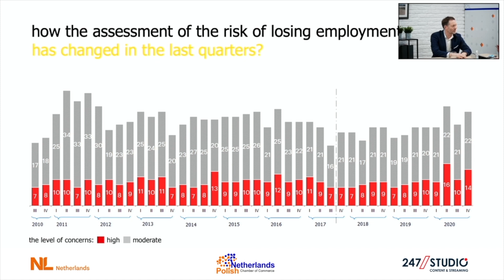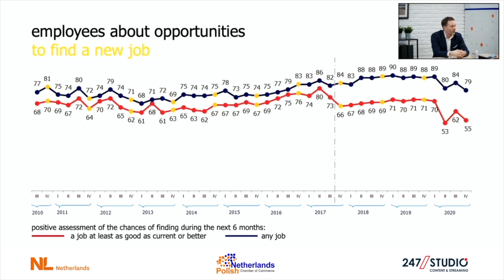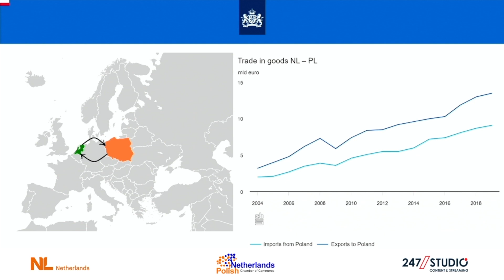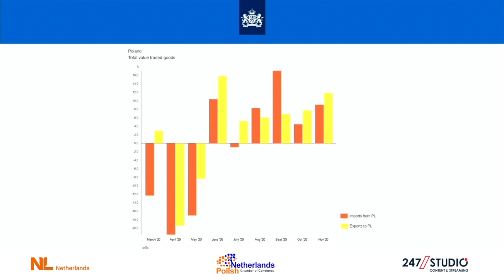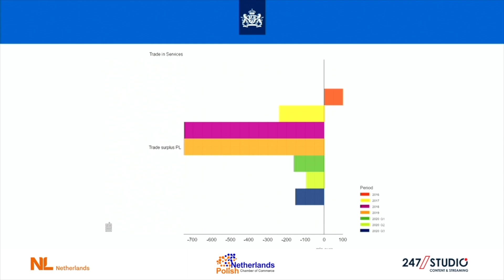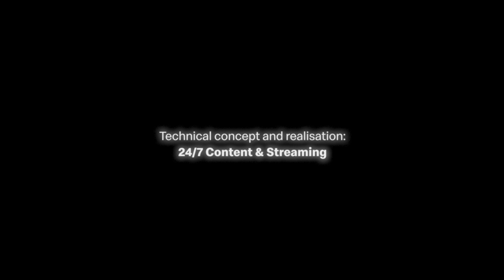Business Matters LIVE, Episode 1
The first out of eight video podcasts where we talk about PL-NL business relations.
The program is supported by the Embassy of the Kingdom of the Netherlands in Poland and 24/7Communication.